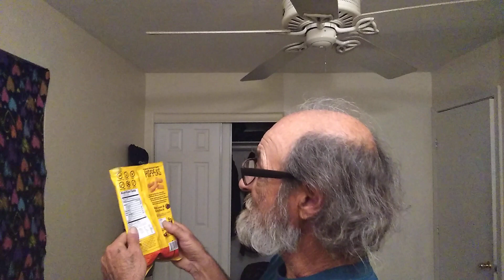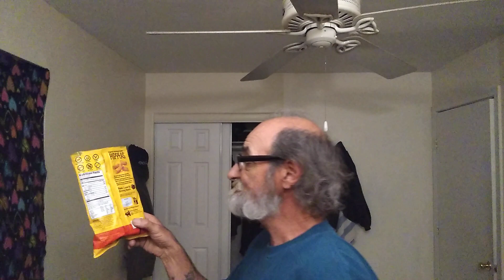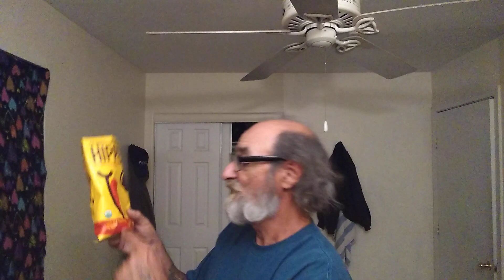Hippeas Sriracha Sunshine Organic Chickpea Puffs Snack Review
In this video i review a new snack food that I haven't had before Hippeas") Now I have reviewed lots of Vegan chips and other puff style snacks before but this on is different and supposedly like everything else that's supposed to be HOT...